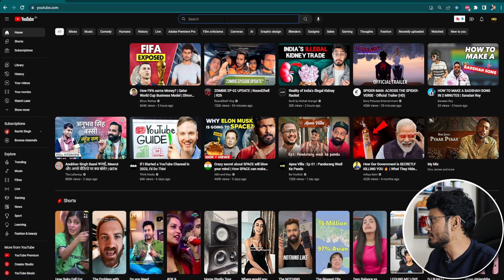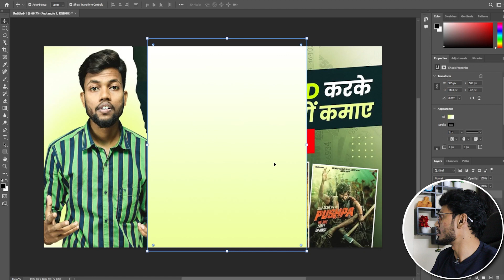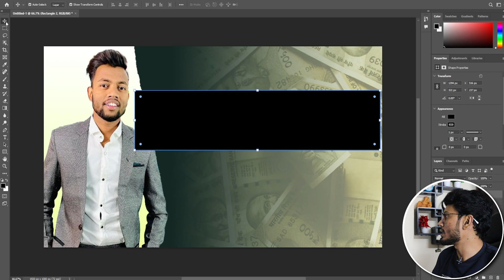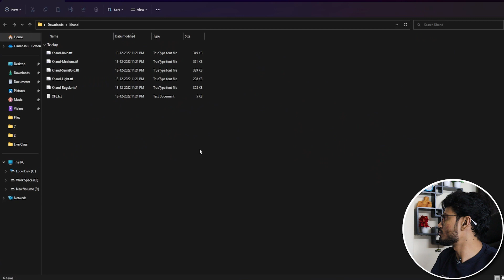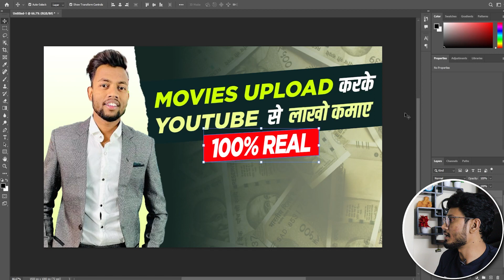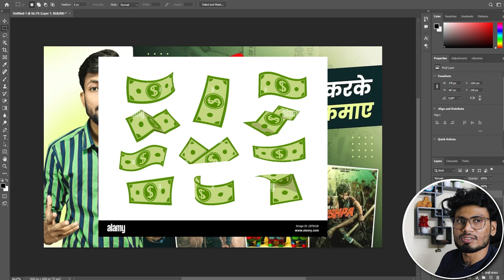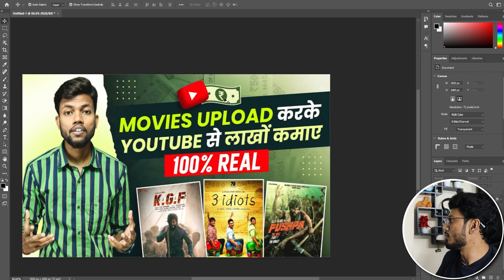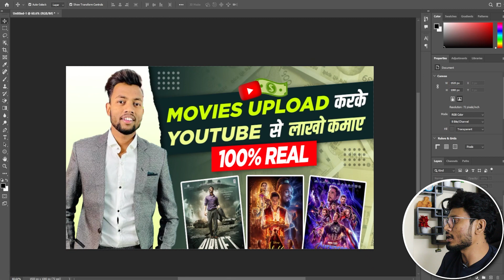How to Create Thumbnail like Manoj Dey | How to Make a Thumbnail like @ManojDey EZEdit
Time Stamps
0:00- 0:14 - Intro
0:15 - 1:35 - Download Reference images
1:36 - 3:20 - How to create Main Image Background
3:21 - 5:20 - How to create Main Background (Rupee BG)
5:21 - 13:46 - How to create Text and Shapes layers
13:47 - 15:56 - How to create a Movie Poster
15:57 - 16:47 - Create some details on Thumbnail
16:48 - 18:12 - How to create a dot effect
18:13 -19:02 - Outro